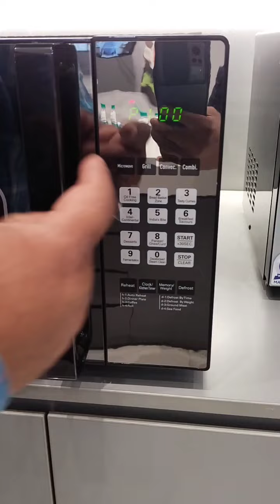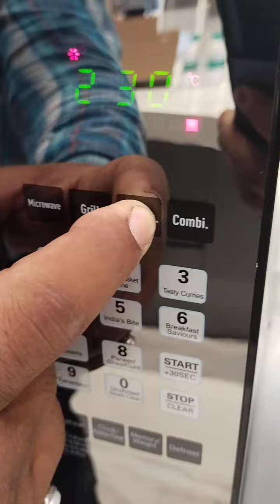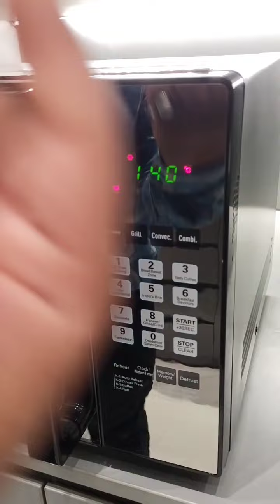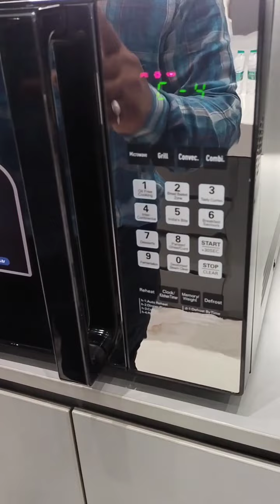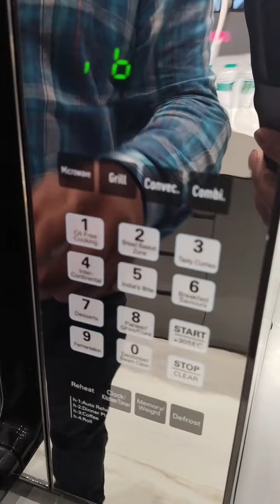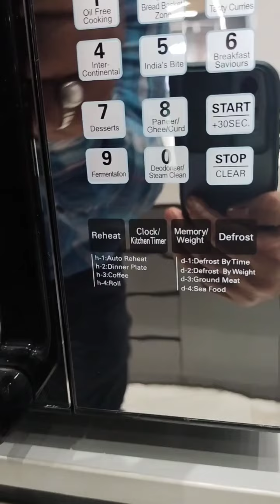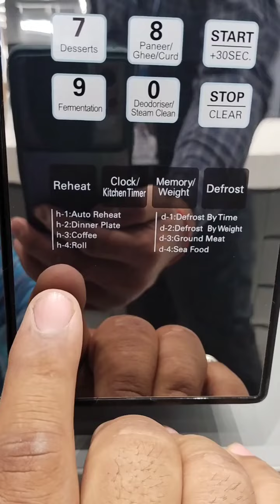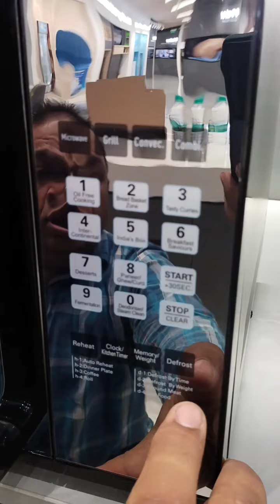Haier 25ltr Convection Microwave Opraitng Demo